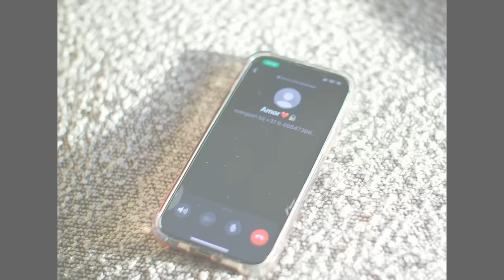Zinesse - Ka ti ta da [Official Music Video]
Music video by Zinesse performing “Ka ti ta da“

Zinesse é uma cantora e compositora holandesa - cabo-verdiana que tem uma paixão pela música. Depois do seu primeiro single 'Deixab', está de volta com um som totalmente novo. Ela está no início de sua nova aventura. Nesta música 'Ka ti ta da' ela explica que às vezes é melhor deixar ir. Se quiser saber porquê.. já disponível

𝘡𝘪𝘯𝘦𝘴𝘴𝘦 𝘪𝘴 𝘢 𝘋𝘶𝘵𝘤𝘩 - 𝘊𝘢𝘱𝘦 𝘝𝘦𝘳𝘥𝘦𝘢𝘯 𝘴𝘪𝘯𝘨𝘦𝘳 𝘢𝘯𝘥 𝘴𝘰𝘯𝘨𝘸𝘳𝘪𝘵𝘦𝘳 𝘸𝘩𝘰 𝘩𝘢𝘴 𝘢 𝘱𝘢𝘴𝘴𝘪𝘰𝘯 𝘧𝘰𝘳 𝘮𝘶𝘴𝘪𝘤. 𝘈𝘧𝘵𝘦𝘳 𝘩𝘦𝘳 𝘧𝘪𝘳𝘴𝘵 𝘴𝘪𝘯𝘨𝘭𝘦 ‘𝘋𝘦𝘪𝘹𝘢𝘣’, 𝘴𝘩𝘦 𝘪𝘴 𝘣𝘢𝘤𝘬 𝘸𝘪𝘵𝘩 𝘢 𝘸𝘩𝘰𝘭𝘦 𝘯𝘦𝘸 𝘴𝘰𝘶𝘯𝘥. 𝘚𝘩𝘦 𝘪𝘴 𝘢𝘵 𝘵𝘩𝘦 𝘣𝘦𝘨𝘪𝘯𝘯𝘪𝘯𝘨 𝘰𝘧 𝘩𝘦𝘳 𝘯𝘦𝘸 𝘫𝘰𝘶𝘳𝘯𝘦𝘺. 𝘐𝘯 𝘵𝘩𝘪𝘴 𝘴𝘰𝘯𝘨 ‘ 𝘒𝘢 𝘵𝘪 𝘵𝘢 𝘥𝘢 ‘ 𝘴𝘩𝘦 𝘦𝘹𝘱𝘭𝘢𝘪𝘯𝘴 𝘵𝘩𝘢𝘵 𝘴𝘰𝘮𝘦𝘵𝘪𝘮𝘦𝘴 𝘪𝘵’𝘴 𝘣𝘦𝘵𝘵𝘦𝘳 𝘵𝘰 𝘭𝘦𝘵 𝘨𝘰. 𝘐𝘧 𝘺𝘰𝘶 𝘸𝘢𝘯𝘵 𝘵𝘰 𝘬𝘯𝘰𝘸 𝘸𝘩𝘺..  𝘓𝘪𝘴𝘵𝘦𝘯 𝘕𝘖𝘞!

𝐂𝐫𝐞𝐝𝐢𝐭𝐬
𝗠𝘂𝘀𝗶𝗰
Letra: Zinesse
Producer: Domiprinz
Mixagem e Master: Stretchy the plugg
Studio: Alpha Pack Productionsz
Visuals: Joshua Dos santos
Edit: Joshua Dos santos
Director: Penoze & Zinesse
Make-up & Styling: Sherilena Lima
Localização:  Hometeam Soliman

𝐋𝐞𝐭𝐫𝐚 :
Ka ti ta da
Manera ke bo kre pe no fca

Tant bo maltratam
Bo ke kre uvi, uvi
So te gosa ku mi, ku mi
E ne se mi um kre pe bo fca
O ke no tinha ja te perdid perdid
Para de esconde o ke bo te sinti

Para de esconde e discuti ma mi
Mdjor pa bo para, mdjor pa bo para yeah yeah
Para de faze cosa & put the blame on me

Para antes de mi um para de tenta
Para para
Para antes de mi um para de ama
Para para

Manera que bo kre tratam

De manera que bo kre
Pa no tenta otra vez

Manera ke um te compreende
Se bo ka kre fala
Dzem se ainda bo tem fe
O se e mdjor pa no para
O se e mdjor pe no para

Para para
Para para

Ka ti ta da ahaa
Oh ka ti ta da

Manera ke bo kre pa no fca

Nao ka ti ta da
No ka ti ta da

©️2023 Shep500Music